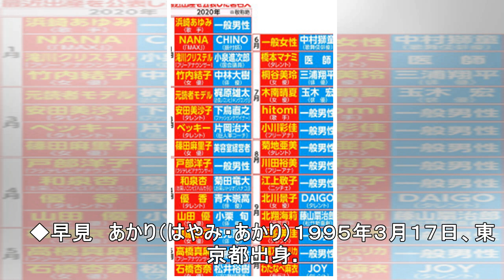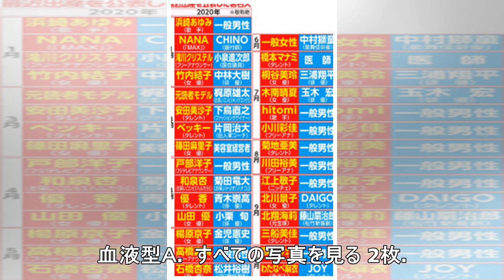元ももクロ早見あかり、第１子女児を出産していた 母子ともに健康で今後は育児優先